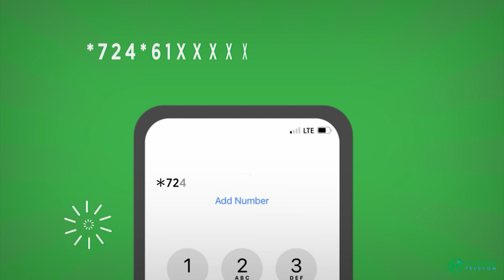Lix kamid ah kuraasta gollaha shacabka oo maanta lagu doortay Magaaladda baladwayne